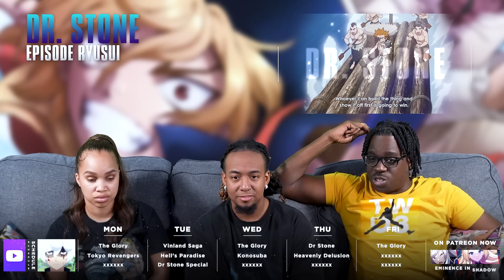Captain Acquired! | Dr. Stone Episode Ryusui Reaction!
Send Us Fan Mail Here:
5450 Bruce B Downs Blvd.